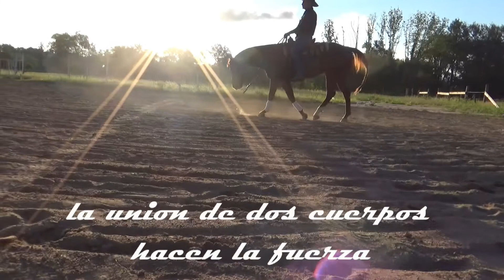NUDOS PARA HACER UNA JÁQUIMA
EN ESTE VÍDEO PODRÁS APRENDER , COMO  HACER LOS NUDOS DIFÍCILES, DE LOS BOZALES ,AMERICANO DE UNA SOLA SOGA ,NO TE PIERDAS ESTE VÍDEO,